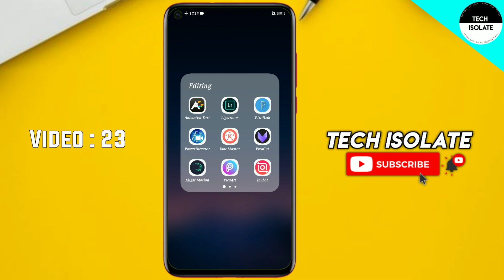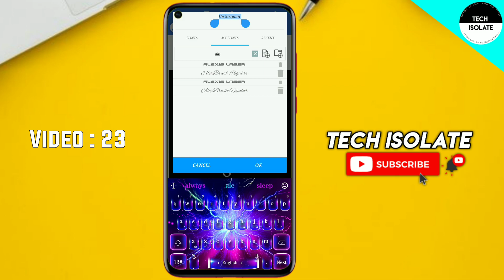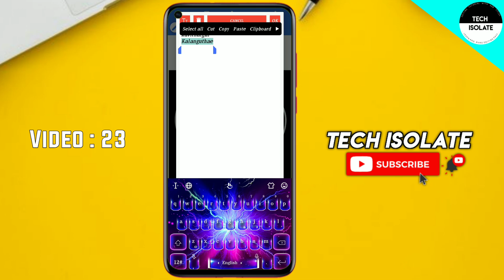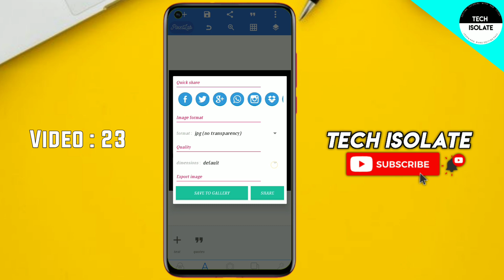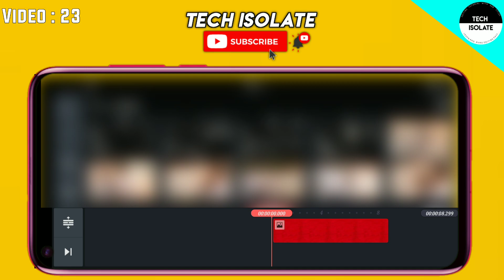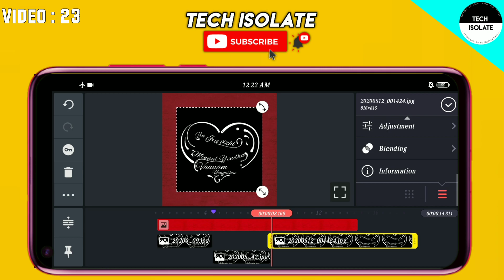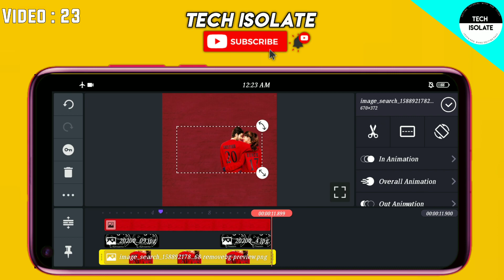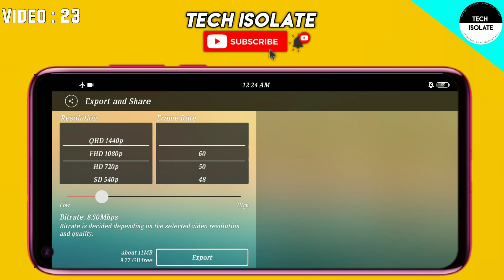How To Make Trending Lyrics Whatsapp Status In Kinemaster | Kinemaster Video Editing Tutorial Tamil